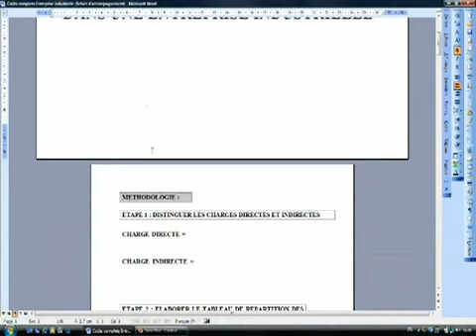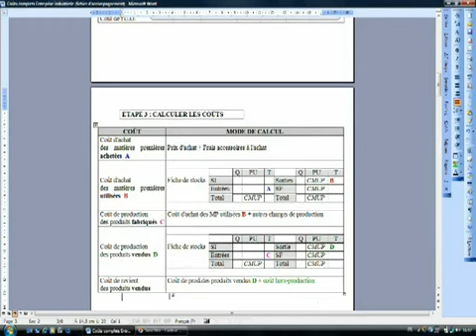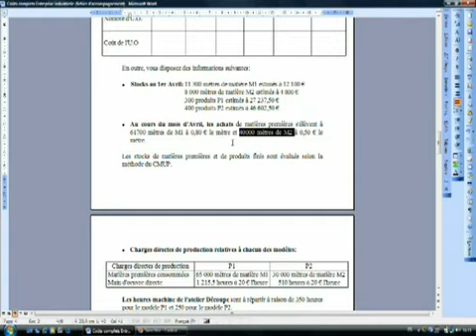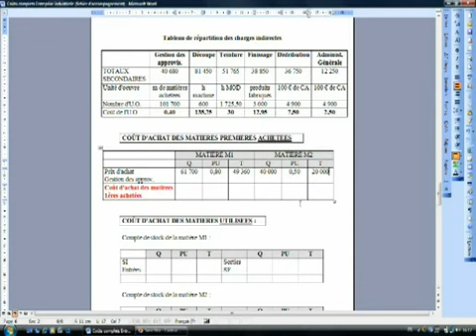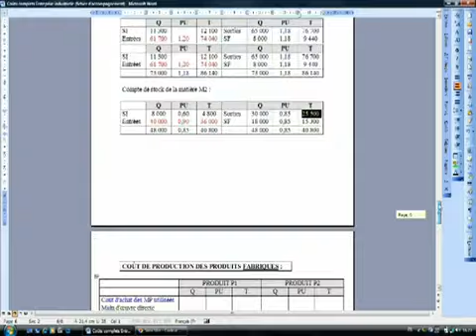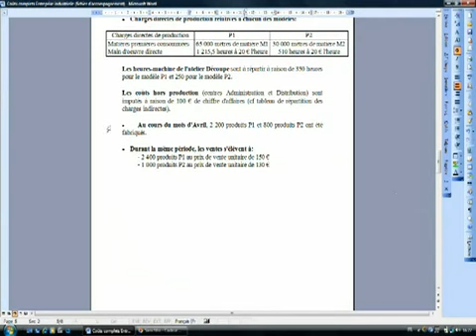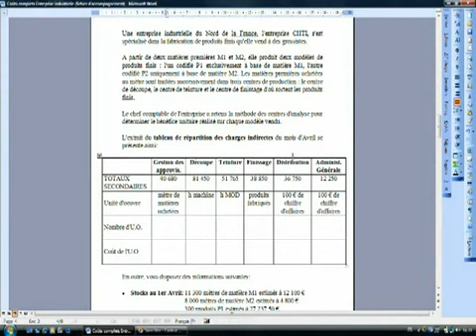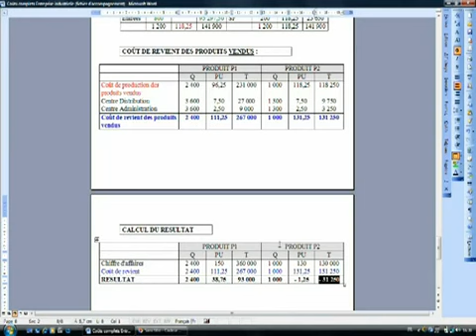La comptabilité analytique . fsjes-agadir